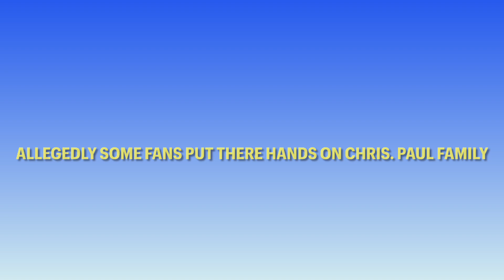Is Chris Paul Family Safe in Dallas Mavericks Arena?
Several members of Chris Paul's family were harassed and physically contacted by a fan in the Dallas Mavericks crowd